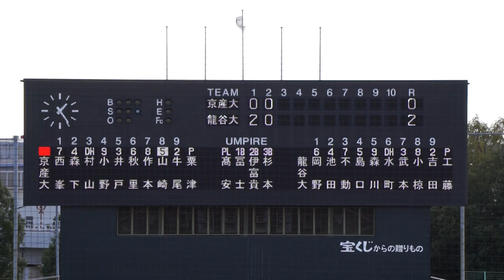2022/10/25(火) 工藤麟太郎(龍谷大学) vs 山崎晃汰(京都産業大学) ファーストライナー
関西六大学野球 2022秋季リーグ新人戦 2022/10/25(火) 南港中央野球場 京都産業大学 vs 龍谷大学 準決勝

3回表（京都産業大学の攻撃）
（先発投手）工藤
0アウト 山崎 ファーストライナー

【勝投手】二宮
【敗投手】清水

京産大 vs 龍谷大 試合経過-令和4年度関西六大学野球連盟秋季新人戦 : 一球速報.com | OmyuTech

2022/10/8(土) 鈴木健(東京大学) vs 山田健太(立教大学) レフト2ランホームラン（打点2）
2022/8/31(水) 内海優太(広陵高校) 右中間ソロホームラン（打点1）打席(4回表) vs 篠木健太郎(法政大学)